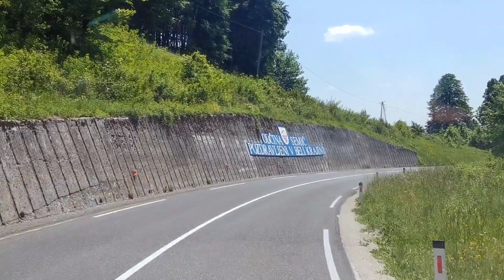Croatie en camping-car, voyager en période de covid.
Bonjour à tous, dans cette vidéo nous prenons la route vers la Croatie.

Pour y arriver il nous faudra traverser plusieurs pays et du coup plusieurs frontières... En ces temps de pandémie, comment cela se passe-t-il?
Est-il encore possible de voyager librement?
Vous allez le découvrir dans cette vidéo.

N'hésitez pas à nous rejoindre sur Instagram et Facebook 🥰